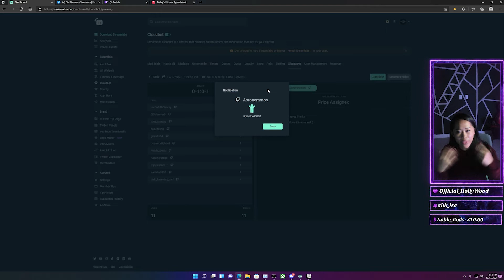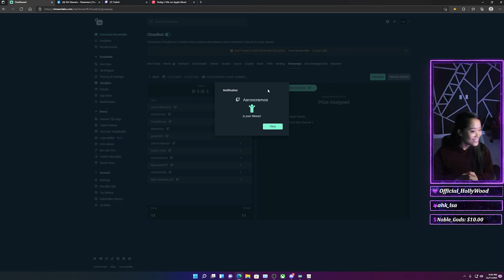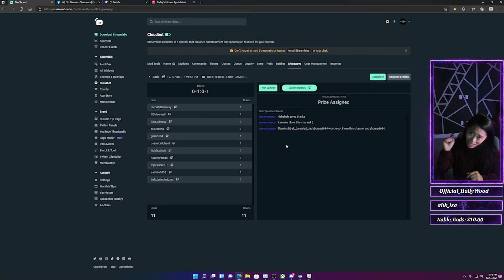12 Days Before Christmas Giveaway Day 5